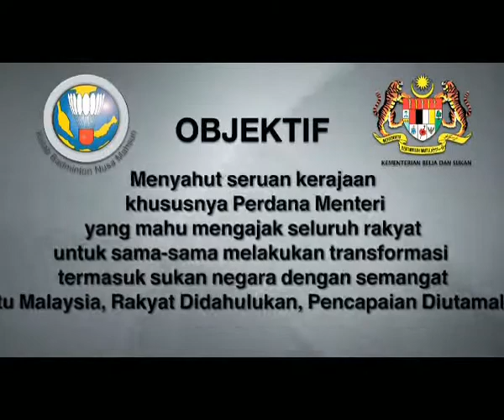KBS-Nusa Mahsuri Badminton Coaching Clinic 2009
this program helded whole in Malaysia.